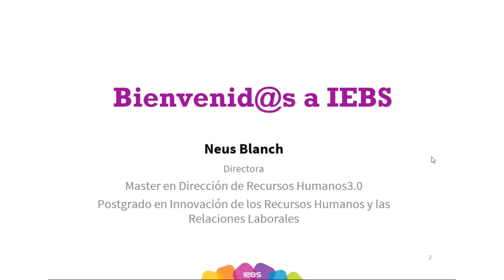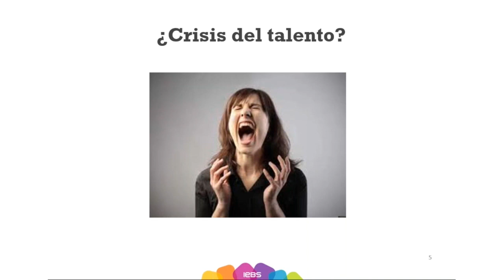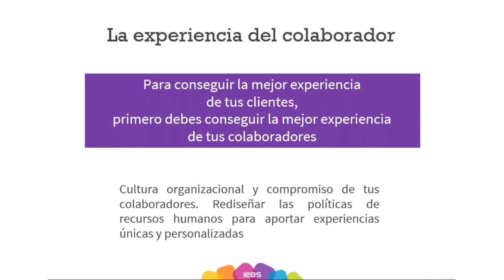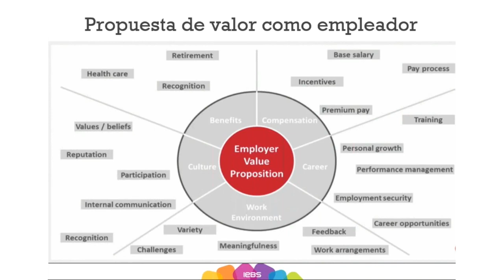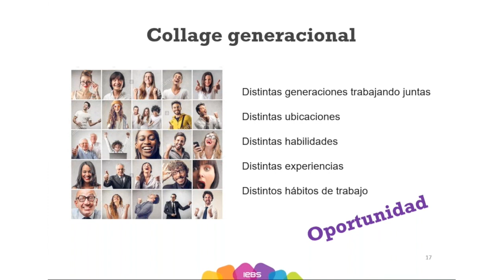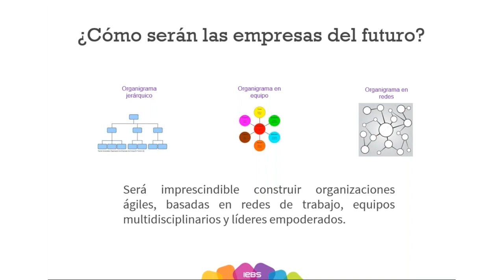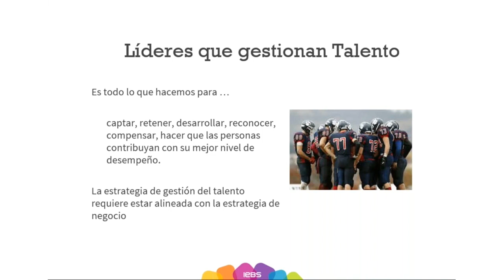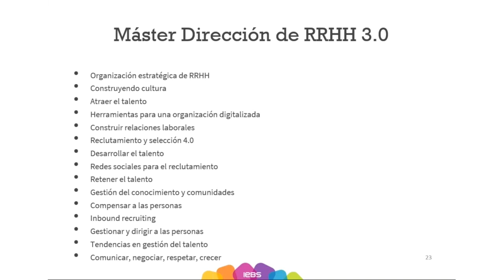Webinar: Cómo gestionar el talento de una empresa de IEBS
Neus Blanch nos explica, en este nuevo webinar de IEBS, cómo gestionar y descubrir el potencial de los empleados para retener y hacer frente a las posibles crisis de talento en una empresa.. Si deseas más información sobre los cursos de IEBS puedes entrar
Si deseas más información del Master en Dirección de Recursos Humanos 4.0 entra

Uno de los retos de la transformación digital es la gestión del talento dentro de las empresas, pero ¿Cuál es el impacto de la era digital en los equipos de trabajo? Desde el área de Recursos Humanos debemos dar respuesta a las nuevas necesidades del factor humano en las organizaciones, de forma bidireccional: de la empresa al empleado y de éste a la empresa.